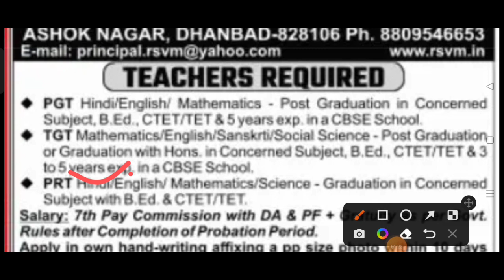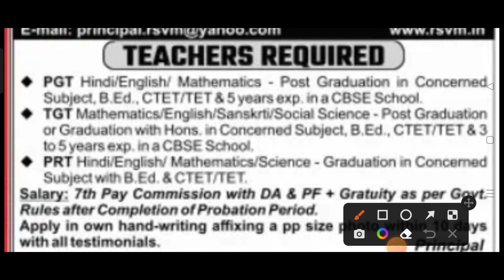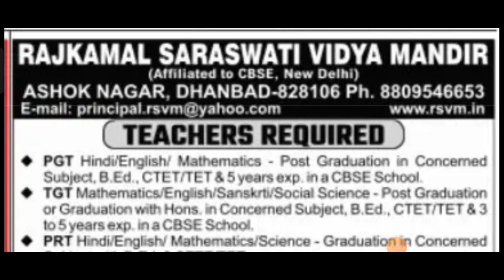राजकमल सरस्वती विद्या मन्दिर धनबाद शिक्षक भर्ती 2023